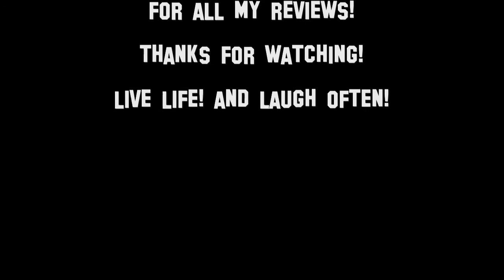Machete Review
Me and Moe review Machete... Oh and I do not ruin the movie!! "TRUST THE BEARD"